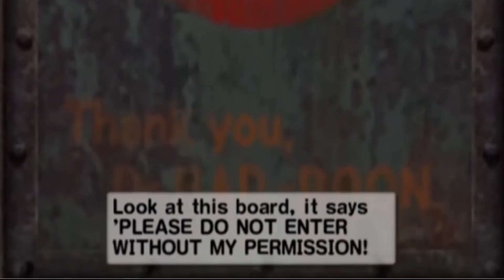Honey I Shrunk The Monkeys - Super Monkey Ball 2 Story Mode Part 6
No, I don't know the logistics of solving these mazes while we're tiny. We don't question these things.